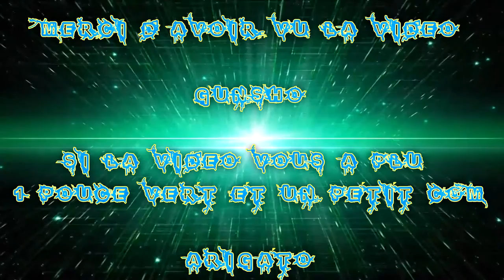(FR) Partie de Battlefield Hardline Avec la team F.M.S Ep 01 !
Ohayo (Bonjour) :) !!

Alors voilà un début de série de partie de Bfh avec la Team F.M.S !

Rire ... garantis (selon les personne)

Dans l'équipe il y a Moi Xd / Taisho HD / Apo / McBride

Info Complémentaire !

Enjoy !! Gunsho !!